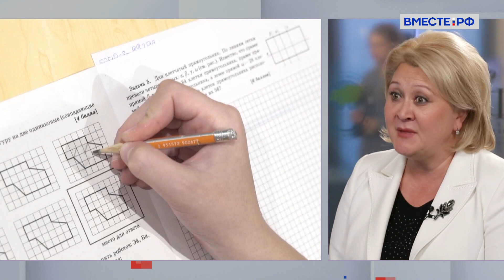IV Евразийский женский форум: роль женщин в науке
В рамках IV Евразийского женского форума состоялось заседание тематической сессии «Женщины-ученые – лидеры научно-образовательной сферы». Мероприятие провела председатель Комитета Совета Федерации по науке, образованию и культуре Лилия Гумерова. Отдельно она указала на важность продвижения научной дипломатии. По словам сенатора, женщины-ученые сегодня принимают активное участие в развитии международного научного сотрудничества. Особая роль в этом направлении принадлежит женщинам не только как лидерам науки, но и как хранительницам ценностей семьи, красоты, мира и диалога.